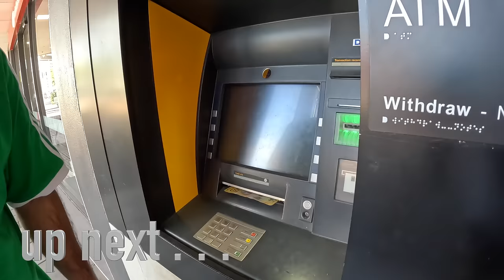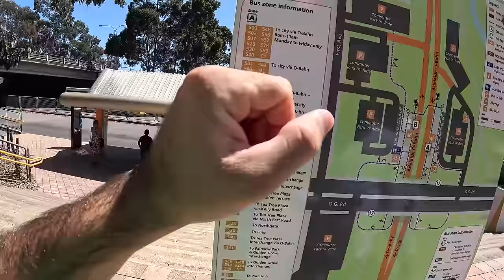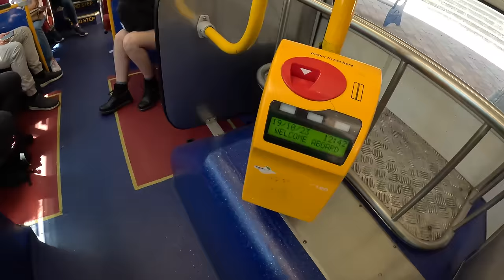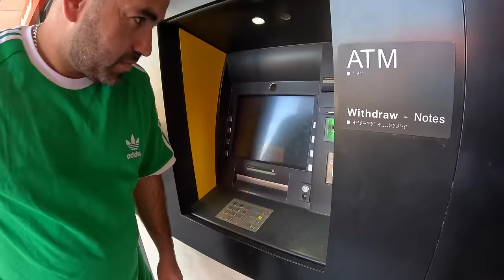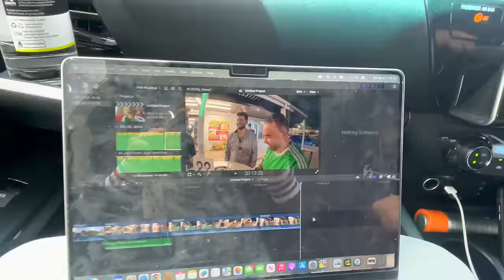First time in Public Bus & Train in Australia | Adelaide city tour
Vlog # 495

Australia Ep-04